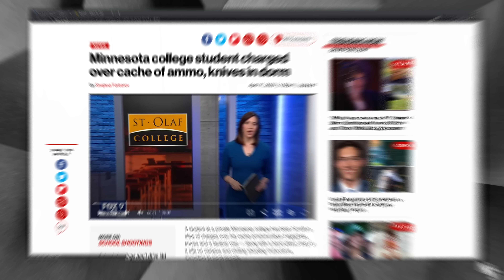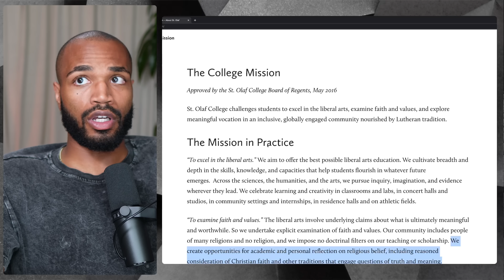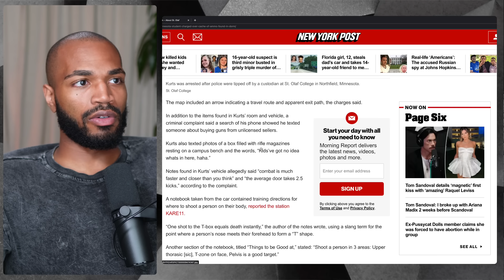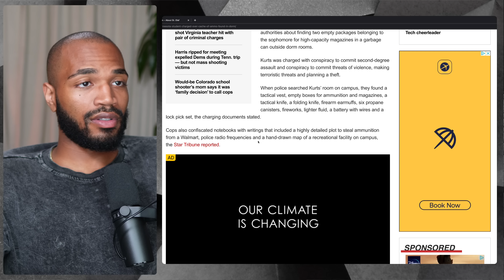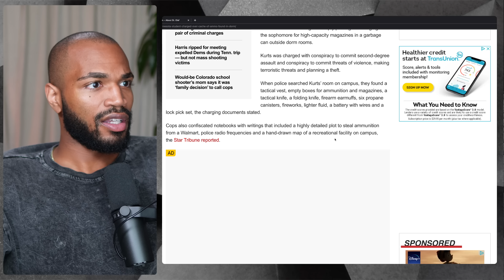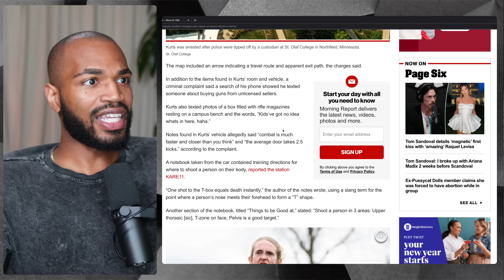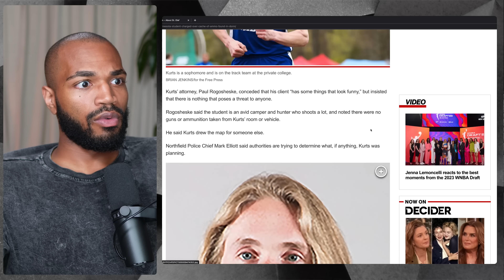ANOTHER Christian School Is TARGETED (The Devil Is At Work)